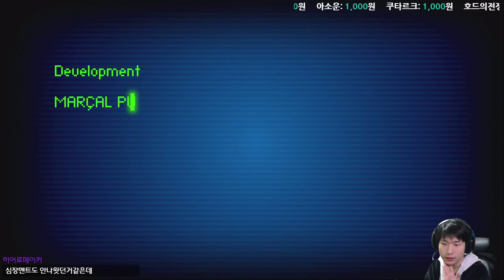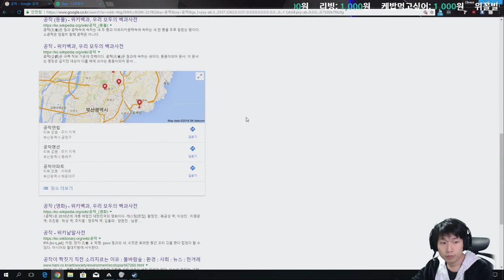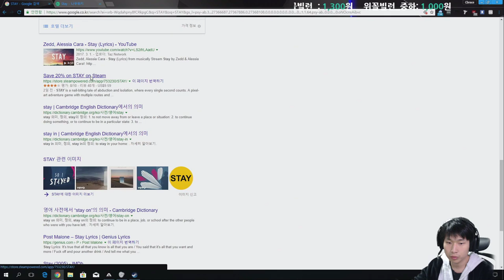{중괄호} #11 3번째 엔딩 {STAY}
#3 엔딩 영상입니다. 2:03:44
대단원 엔딩 영상은 해당 재생목록 9에서 확인 가능합니다.